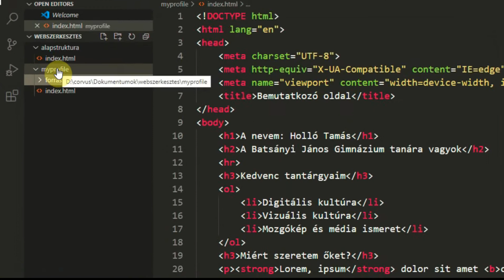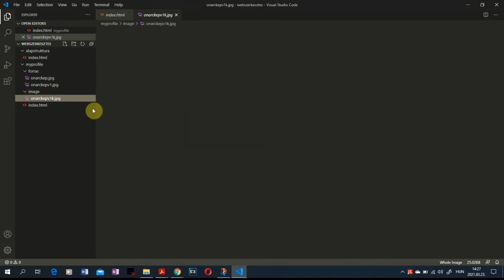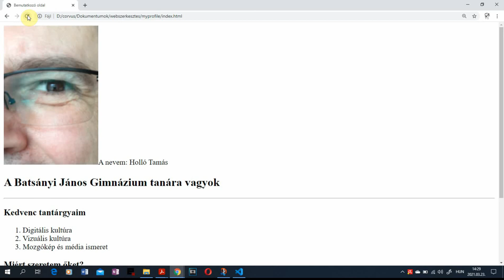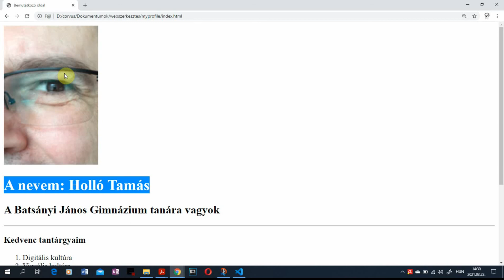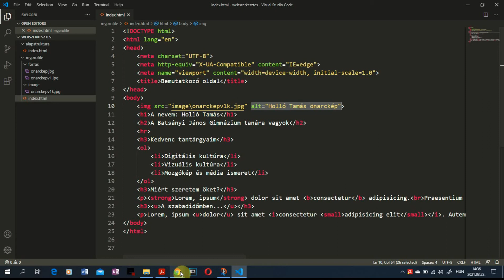Webszerkesztés - Visual Studio Code-dal - Kép beszúrása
Kép beszúrása a weboldalra és az alt tulajdonság.